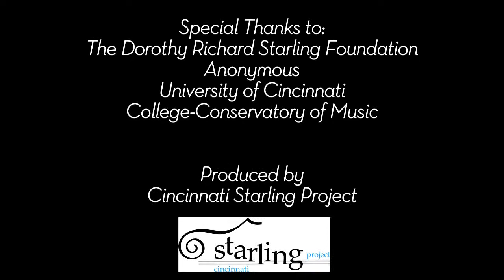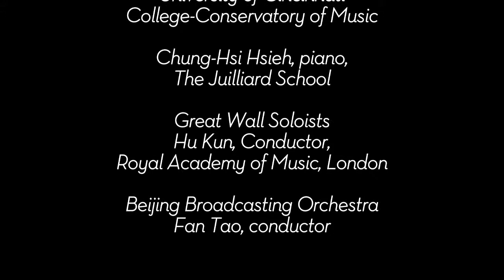Great Wall Documentary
Great Wall International Music Academy 2011,  a documentary.